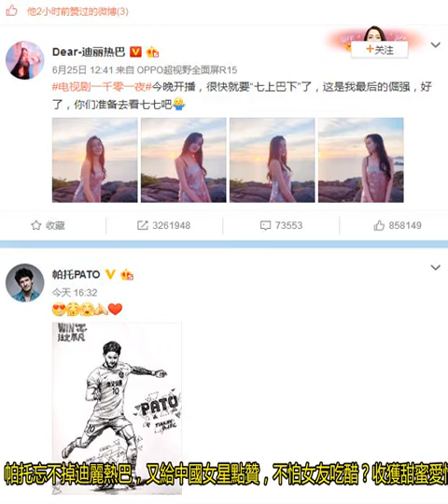帕托忘不掉迪麗熱巴，又給中國女星點贊，不怕女友吃醋？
收獲甜蜜愛情后，帕托在中超聯賽勢不可擋，他一度連續5輪比賽進球！此前，帕托公開表態已經忘掉了迪麗熱巴，也希望其他人不要在跟他提及迪麗熱巴。